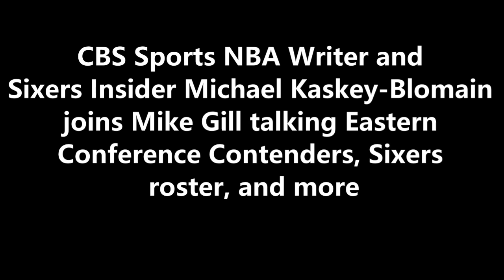Sixers and Eastern Conference Contenders: Michael Kaskey-Blomain joins Mike Gill 5-11-21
CBS Sports NBA Writer and Sixers Insider Michael Kaskey-Blomain
joins Mike Gill talking Eastern Conference Contenders, Sixers roster, and more